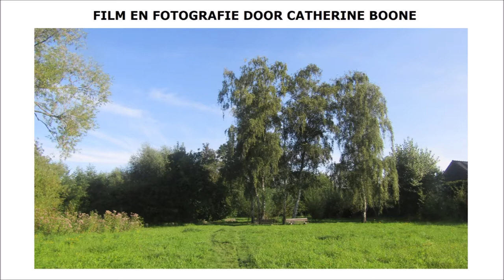Zomeren in het Vosmeerspark of Vossenpark nabij Universitair Ziekenhuis Gent door Catherine Boone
Het Vosmeerspark of Vossenpark is een rustig gelegen stukje natuur gelegen aan de Ottergemsesteenweg nabij het Universitair Ziekenhuis Gent. Het is in eigendom van de UGent en wordt momenteel tijdelijk gebruikt als publieke groenzone. Naast zitbankjes is er ook een speeltuin voor de jonge kinderen aangelegd.

In dit park maak jij kennis met een aangename leefomgeving en een rijke natuur waaronder:
Atalanta - Vanessa atalanta
Blauwooggrasmot - Agriphila straminella
Blinde bij – Eristalis tenax
Bont zandoogje - Pararge aegeria
Duizendblad - Achillea millefolium
Gewone grasmot - Chrysoteuchia culmella
Klein koolwitje - Pieris rapae
Koninginnekruid - Eupatorium cannabinum
Wilgenstippelmot - Yponomeuta rorrella
Witte klaver - Trifolium repens
Zachte ooievaarsbek - Geranium molle
Zwartgerande tuinslak - Cepaea nemoralis

Heb je de Vezelkop ook waargenomen?

De natuur in de stad Gent is heel breed en divers doordat er heel veel aandacht wordt gegeven aan beheer, behoud, bescherming en ontwikkeling in allerlei bossen, natuurgebieden, openbare parken, tuinen en ander mooi groen. Een voor allen nodigen zij ieder van ons uit voor een bezoek van (on)bepaalde duur. Mijn aandacht wordt gevestigd op de minder bekende bezienswaardigheden die ik via een afspeellijst heb verzameld. . Ik wens jou alvast veel kijk-, lees- en luisterplezier.

Have a nice day. Many greetings Catherine Boone